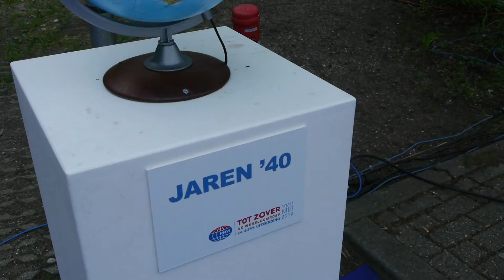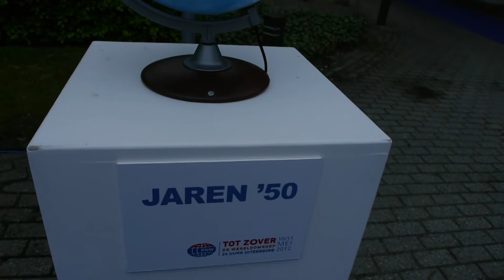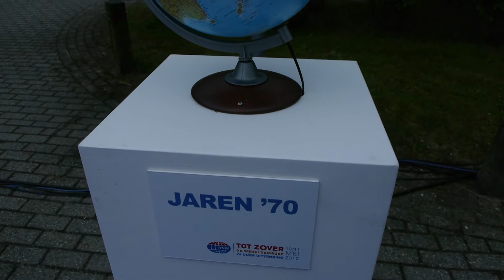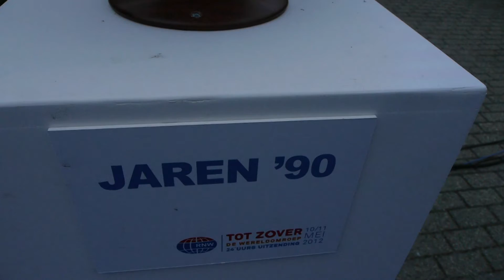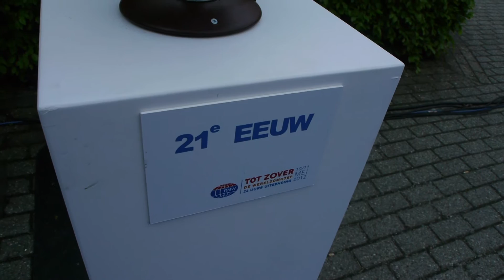11 mei 2012: uit de archieven van Radio Nederland Wereldomroep